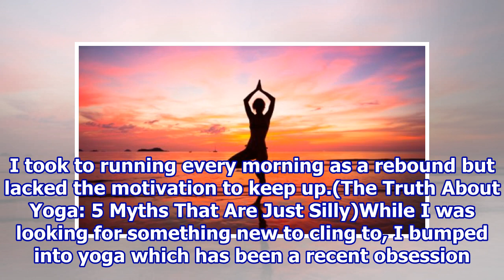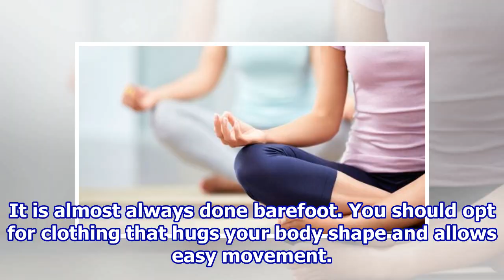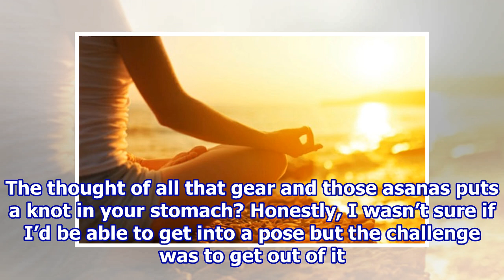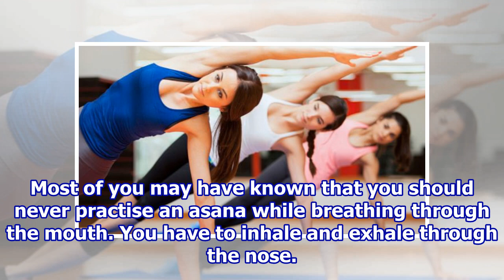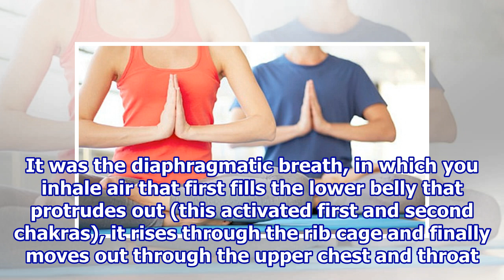Yoga for Beginners: What I Learned From My First Yoga Class